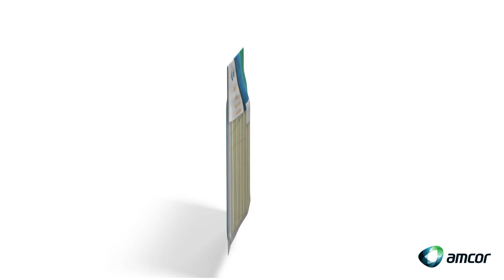AmPrima® Envelope for Hard Cheese | Recycle-ready Solution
As a global leader in responsible packaging, Amcor introduces AmPrima® Envelope for hard cheese. This mono-PP recycle-ready, reclosable solution replaces non-recyclable flexible structures and rigid trays. It’s lighter than traditional packaging, easy to open, provides superior freshness, reducing spoilage and extending shelf life.